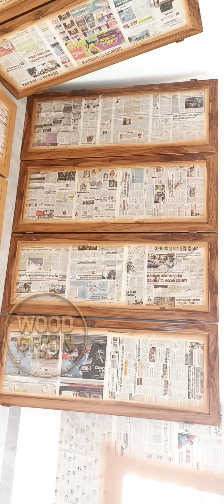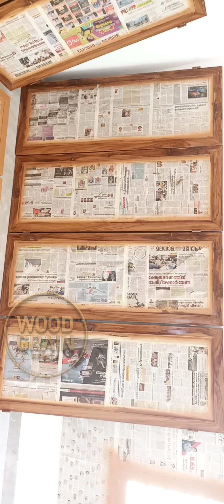ഇരുമ്പ് കൊണ്ട് ജെനൽ ഉണ്ടാക്കി തേക് ഫിനിഷ് ചെയ്തു എടുക്കാം teak wood graining